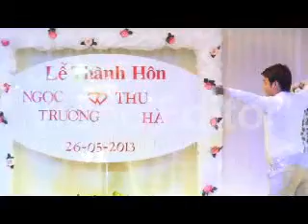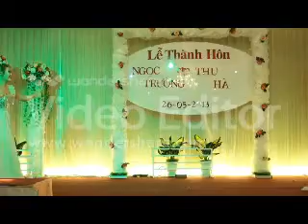MÚA ĐÁM CƯỚI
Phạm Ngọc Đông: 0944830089